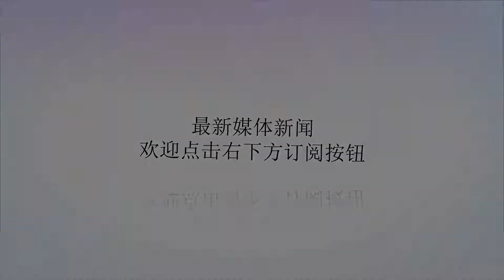热身赛-巴坎布王子铭破门 中赫国安2-0胜超越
谢谢！热身赛-巴坎布王子铭破门 中赫国安2-0胜超越